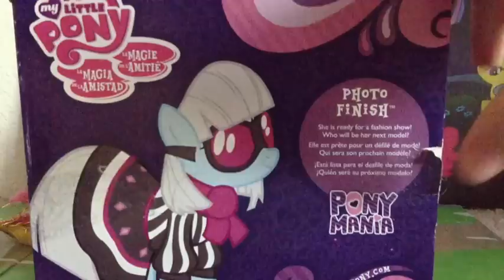My little pony review (Celestia and Pinkie pie)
Hi! This is my very first review. I hope you all enjoy it. I really liked it when I was done editing so...yeah! Um... If there is anything I forgot or if you liked it you can put it in the comments down below.
Music: My little pony friendship is magic: the crystal ponies, this day aria, what my cutie mark is telling me, true true friend, and hearts as strong as horses.